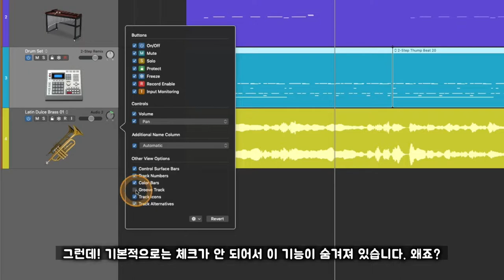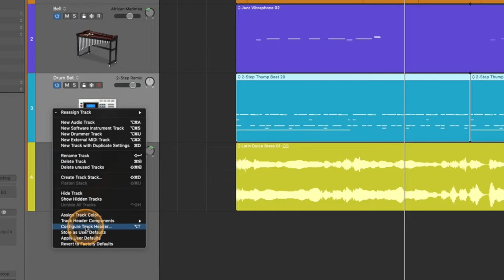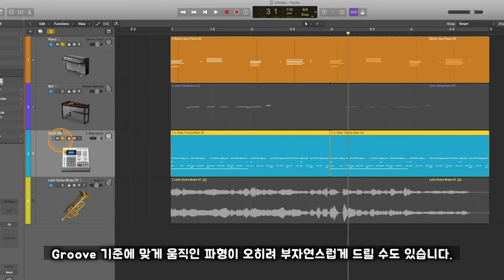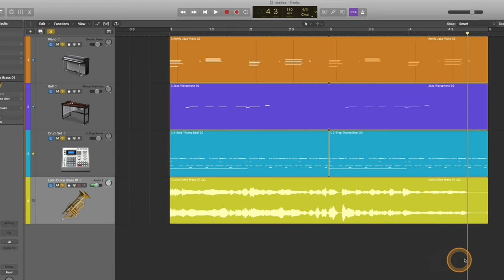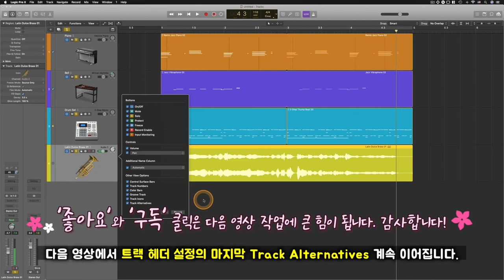[로직 꿀팁] Groove Track 기능을 아시나요? (Track Header 설정 시리즈)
알아두면 쓸모있는 로직 프로 팁 #14 - Groove Track 기능을 아시나요? (Track Header 설정 시리즈)

: 로직에는 몇 번의 클릭만으로 그루브를 잡을 때 도움을 주는 Groove Track 이란 기능이 있습니다. 하지만 기본 설정으로 되어 있지 않고 트랙 헤더 설정에 이 기능이 숨겨져 있어서 이 기능이 있는지도 모른채 로직을 오랫동안 써온 사람들을 주변에서 많이 봅니다. 이번 영상에서는 비트나 그루브 작업할 때 유용한 이 Groove Track 기능 쓰는 방법에 대해 알아 봅니다.